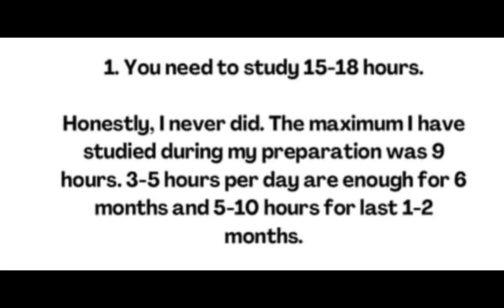Three Myths about CSS exams | CSS exam Pakistan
@CSS exams preparation 2024